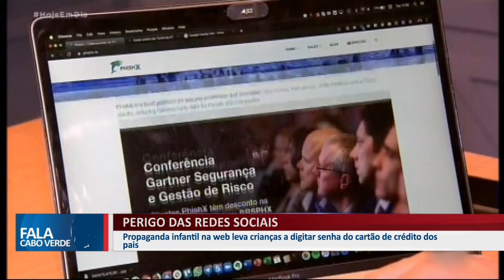PERIGO DAS REDES SOCIAIS | NOVO GOLPE VIRTUAL VISA ROUBAR DADOS DE CARTÃO ATRAVÉS DAS CRIANÇAS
Propaganda infantil na web leva crianças a digitar senha do cartão de crédito dos país.